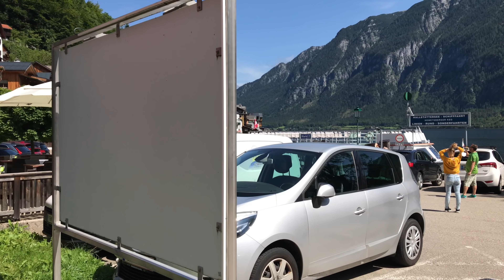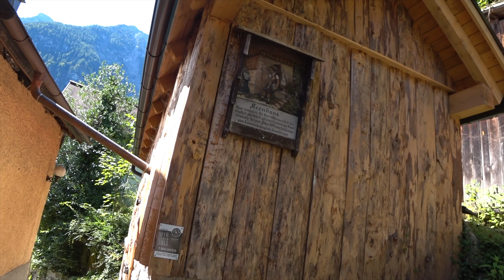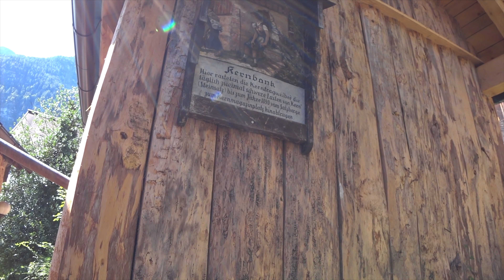ГАЛЬШТАТ - Деревня в которой Ты захочешь жить как в Раю - АВСТРИЯ